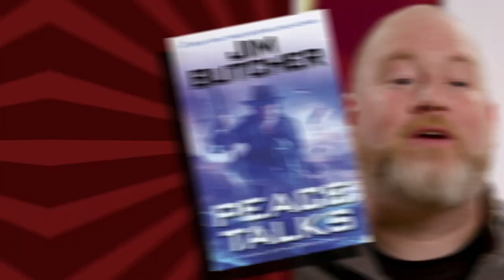What is the Best Fantasy World for Vacation? 🧙⛱️ THE GREAT FANTASY DEBATE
We're arguing about fantasy vacation spots on The Great Fantasy Debate! Watch where Pierce Brown (RED RISING) and Jim Butcher (THE DRESDEN FILES) would go if reality weren't holding them back. They're assisted by comedians Sean Donnelly and Jay Jurden.